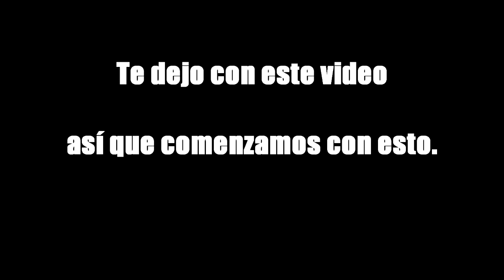TRAICIONA SE ROMPE LA ALIANZA Y TODO CAMBIA PARA… LA CASA DE LOS FAMOSOS 2